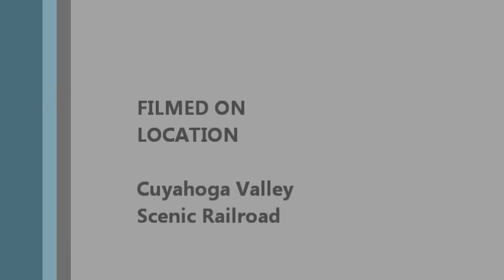NKP 765 Steam in the Valley 2014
In this video you will see the NKP 765 and the CVSR's Scenic Railroad Excursion. The First day I saw it was September the 6. That day I saw was rainy and cold. The second day I saw it was september the 14. That day was a day when I wish I was there for the first trip. My first DVD will be for sale soon. The DVD will be called NKP 765: September Steam and the price is $25. It will include this video and NKP 765 Fitzwater to Bellevue. The first 5 people to order my DVD will get a FREE picture.
Copyright of Ryan Railfan 2014